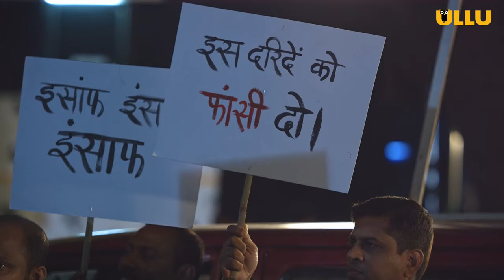Tandoor I ULLU Originals I Official Trailer I Tamil Ullu I Releasing on 23rd July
Ek khaufnaak qatl ki dastaan."Tandoor".

Releasing: 23rd July